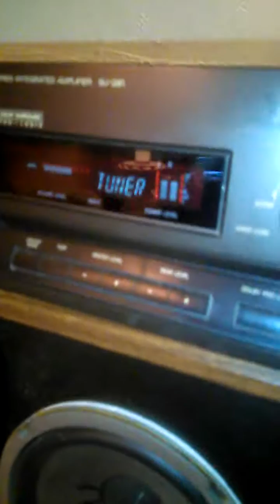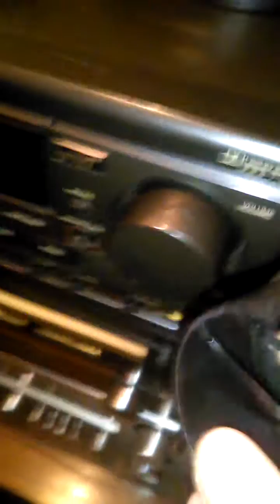Technics SU-G91; Fixed Overload issue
I tried the first smaller fan and it wouldn't move, it tried to just like the stock fan would hesitate then overload shut off. It runs off voltage and I say that cause I have some time invested into fixing this amp, but research proves it and I seen power from input made it start trying to spin.

Well I took it out and tried the biggest and last fan of the three. It's Nidec/ Beta Sl/ 12DC/ 0.13amps. Find one closest to it if you don't find a (Technics Sa-Ex510) which the working fan is from. My first smoker up in flames but the fan survived and lives on this G91.

Hope this helps someone somehow, but honestly was prepared to disassemble it and get to the cold solder these are known for. Anyway I'm on AudioKarma as M0therG00se.  Yes they are zeros in the name.

Stay persistent my friends...listen on